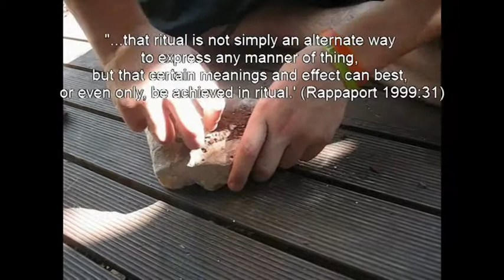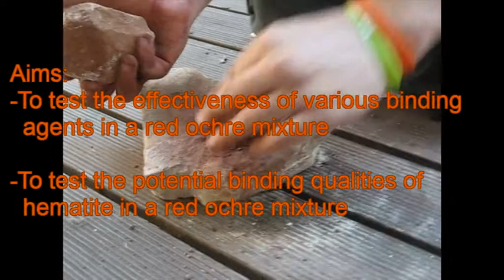Testing the durability of ochre paints made with different binders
Assessment 2 for undergraduate course ARCS2010: Ancient Technology and Experimental Archaeology